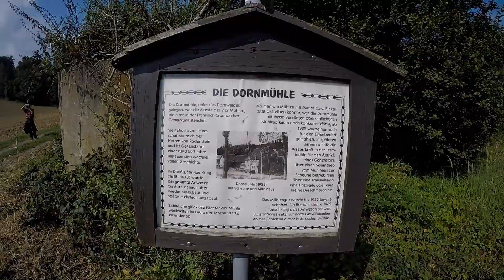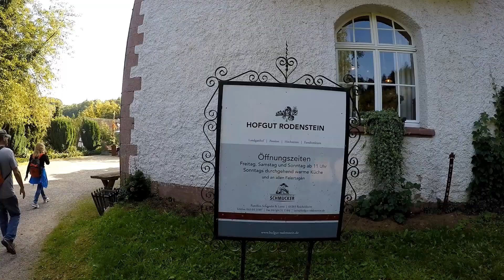Wanderung: Odenwald - Fränkisch-Crumbach: Burg Rodenstein-Runde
Eine Wanderung mit den Wanderfreunden. Von der evangelischen Kirche in Fränkisch Crumbach folgen wir der Markierung S2 bis zur katholischen Kirche. Ab hier führt uns der Weg durch offene Landschaft zum Dornberg hinauf. Wir streifen kurz den Waldrand und begeben uns westwärts zur Heilsruhe. Nach Genuss des herrlichen Fernblicks geht es immer noch bergauf durch den Wald zum Aussichtspunkt „Zwölf Apostel“.   500 Meter weiter nimmt der Wald uns wieder auf. Nach etwa 2,4 km auf diesem Weg erreichen wir den Rimdidim, mit 498 Höhenmetern unseren höchsten Punkt. 300 Höhenmeter haben wir nun überwunden und dürfen uns getrost talwärts bewegen. An der „Freiheit“ ändern wir die Richtung um 180 Grad, kommen am „Fallenden Bach“ vorbei und erreichen wenig später die Burgruine Rodenstein. Von hier wandern wir über den Weilerts (337 m) und den Galgenberg (232 m) unserem Ausgangspunkt in Fränkisch Crumbach entgegen.
Strecke
16,7 km
Dauer
5:00 Std
Aufstieg
539 m
Abstieg
539 m